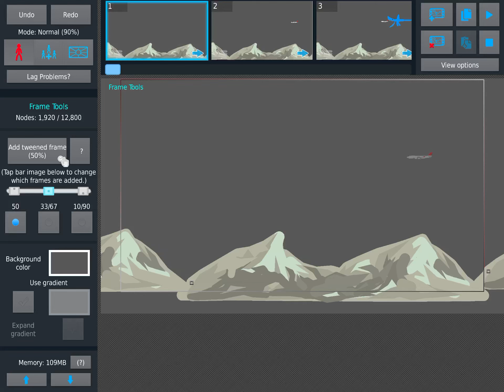God of butterfly vs one on earth vs aircraft meg vs aircraft shark vs sky manta sticknodes